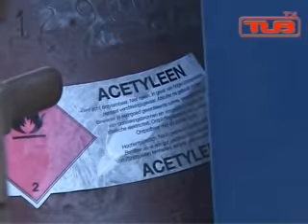Carbidparty's schieten als paddestoelen uit de grond in Twente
Het carbidteam Fleringen moest oudejaarsdag met het grootste kanon van Twente uitwijken naar buurgemeente Dinkelland. Tubbergen verbood het zes meter grote kanon af te steken.